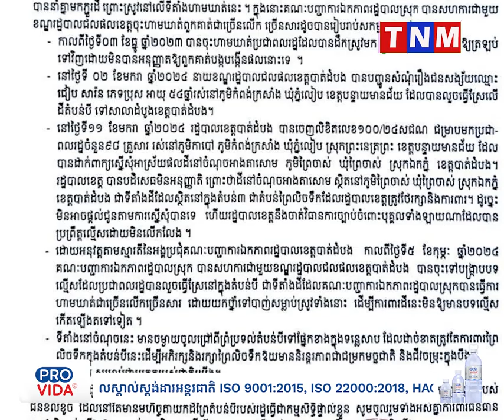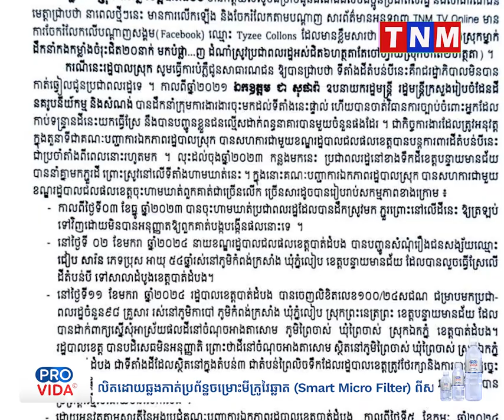ហានីភ័យហើយ ទើបនិងកើតឡើងរើយៗ ពេលនេះចៅហ្វាយស្រុកឯកភ្នំ ចេញសេចក្តីបំភ្លឹព័ត៌មាន